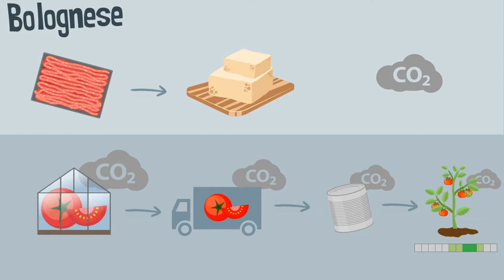Klimafreundlich Kochen in der Schulküche (KEEKS)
Die Mittagsmenüs in Schulen klimafreundlicher zu machen ist ganz einfach.

KEEKS zeigt euch einfache und in der Praxis getestete Tipps, mit denen ihr Schritt für Schritt einem klimafreundlichen Menüplan näher kommen könnt.

Das von der Nationalen Klimaschutzinitiative geförderte Verbundprojekt KEEKS ( Klima- und energieeffiziente Küche in Schulen) hat aufgrund einer umfassenden Analyse von Schulküchen praxisorientierte Maßnahmen zur Einsparung von Klimagasen im Bereich der Schulküche entwickelt. In 2018 wurden über 100 Schulungen in Schulküchen, Berufsschulen und Schulen (pädagogisches Personal) durchgeführt. Innerhalb des Projekts wurden u.a. ein Leitfaden, ein Handbuch, ein Kochbuch, eine App und weitere Videos entwickelt.

Das KEEKS Projekt wurde 2018 vom UN Sekretariat für Klimaschutz UNFCCC als globales Leuchtturmprojekt mit dem Momentum for Change Preis in der Kategorie „Planetary Health“ ausgezeichnet

Mehr Informationen über die KEEKS-Verbundpartner:

ProVeg international - die Zukunft isst pflanzlich!

Sprecherin: Simone Wanda Lühr